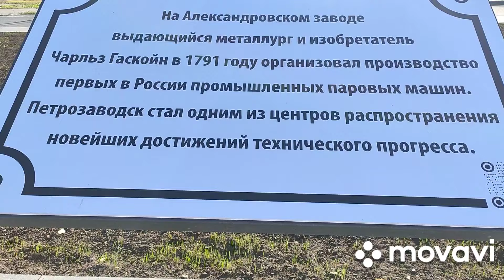Петрозаводск. Территория ОТЗ. Октябрь 2024 г